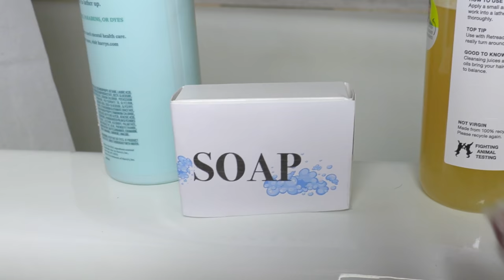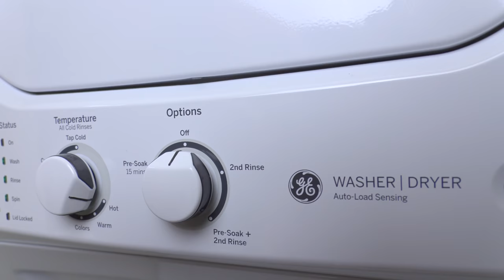Dogs Give ‘The Ring' Girl a Makeover: Funny Dogs Maymo & Potpie vs Girl from 'The Ring' Prank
Watch Funny Dogs Maymo & Potpie vs 'The Ring' Girl Prank, but Instead Give Her a Makeover! These two cute beagle dogs are enjoying a normal day walking around in the park, and lounging on the couch, when they hear water dripping. Funny Dog Maymo checks it out, only to find nothing in the kitchen. The droplets keep coming, and soon enough the dogs realize that the girl Samara from 'The Ring' Movie is standing right behind them. The two dogs have already met her, so they aren't scared of the prank. instead, the dogs give 'The Ring' Girl a makeover you won't forget!